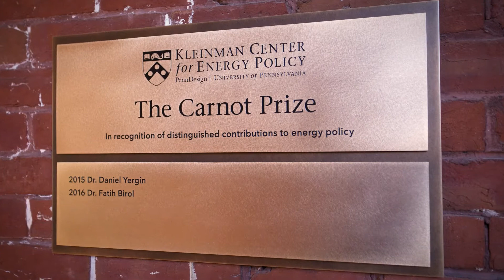Carnot Prize 2016